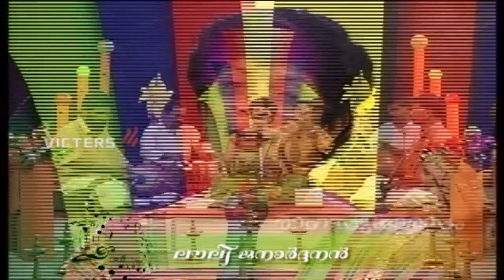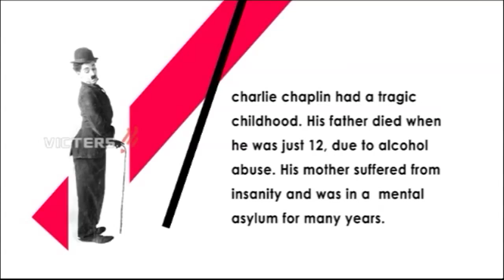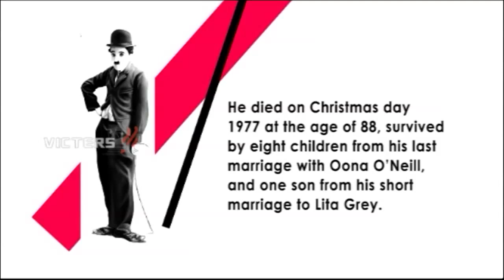Baalasooryan Episode 06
Baalasooryan VICTERS Chanel Morning Show Episode 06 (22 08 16)